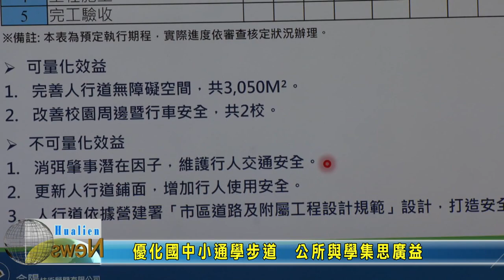20231220 04 優化國中小通學步道 公所與學集思廣益